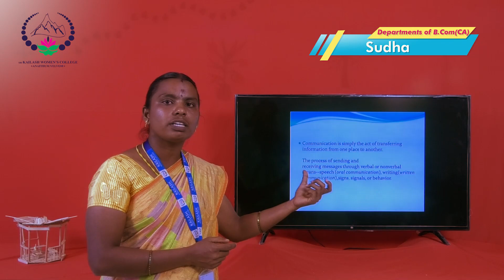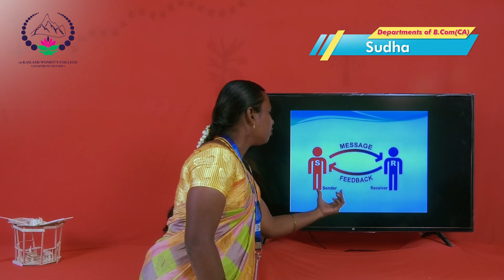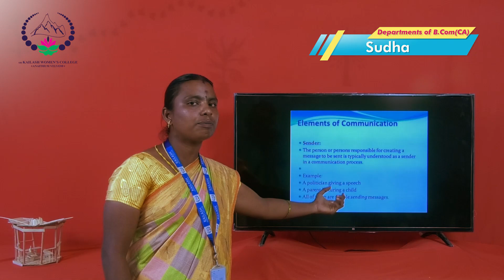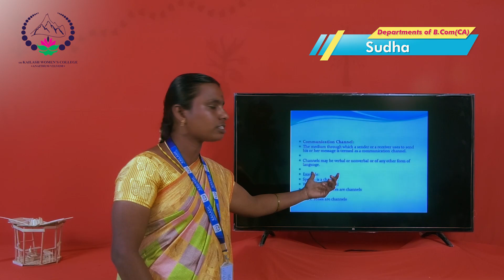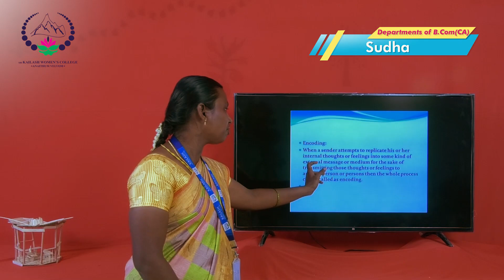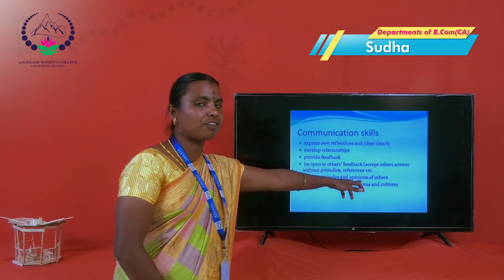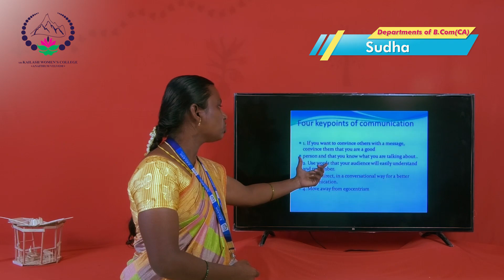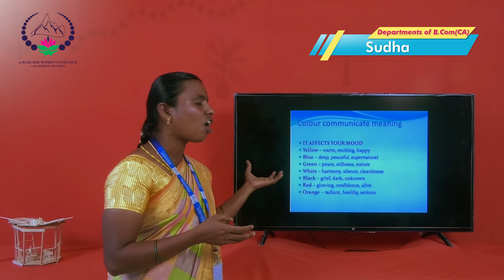E- Videos || Department of Commerce CA ||C.Sudha - Business communication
Department of Commerce CA ||C.Sudha - Business communication